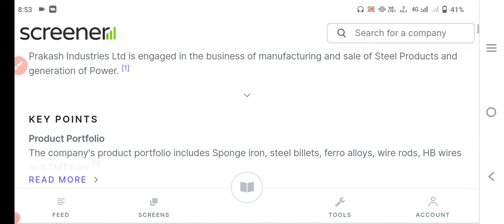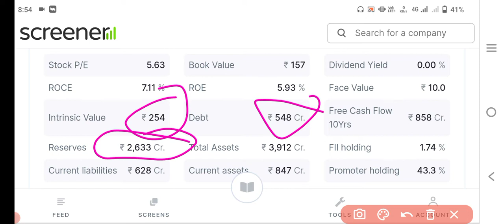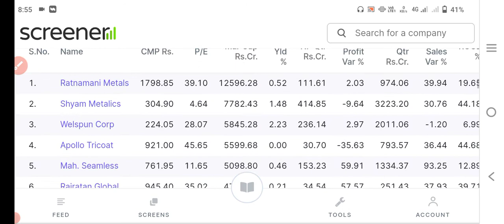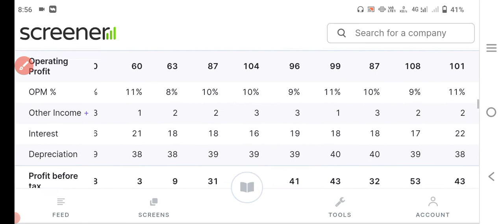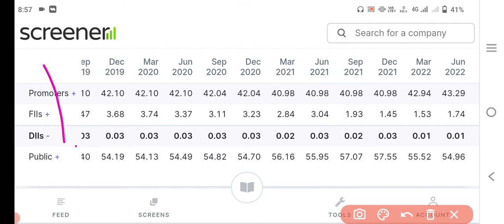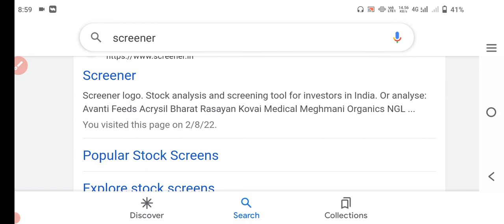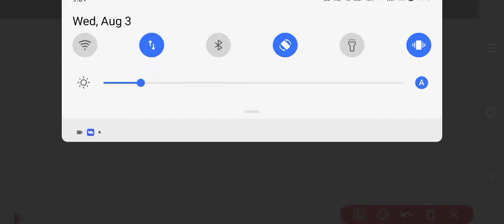Prakash industries share|Prakash industries share latest news today